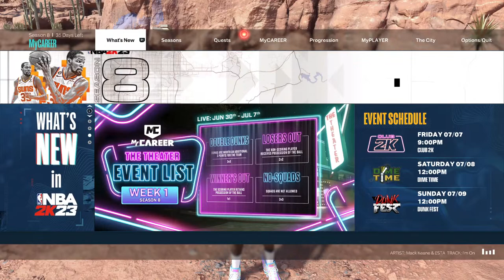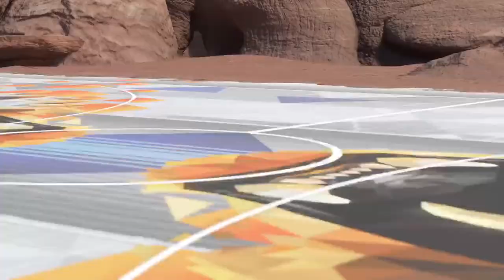2K23 with DJ Durel Migos DJ